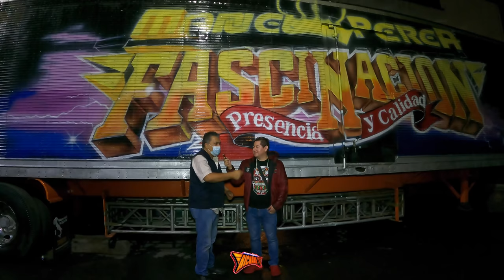SUFRE ACCIDENTE STAFF AL INSTALAR EQUIPO DE AUDIO SONIDO FASCINACION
WHATS APP DE SONIDO FASCINACIÓN